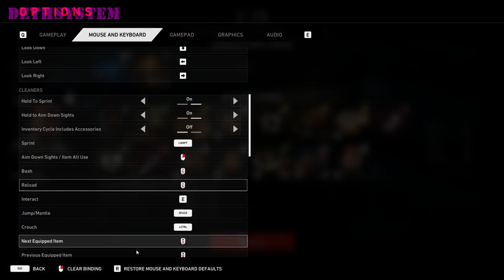Broke Budz Play Back4Blood Ep. 2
The Budz tackle the much anticipated game Back 4 Blood! Check out our first run and hear our first impressions in this video. Blood, zombies, and mayhem!!

Thumbnail artist - @ArtsyBear30 on Twitter